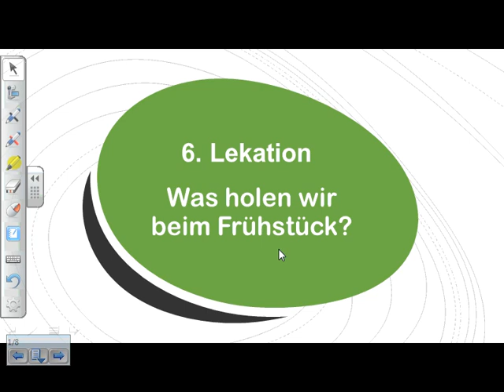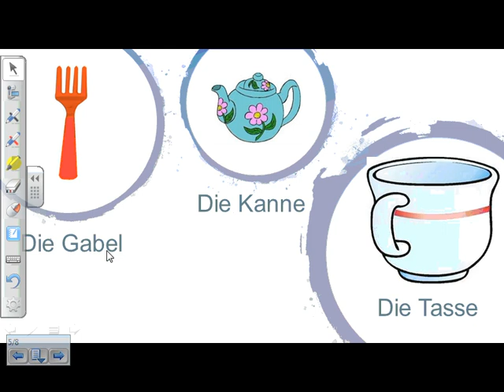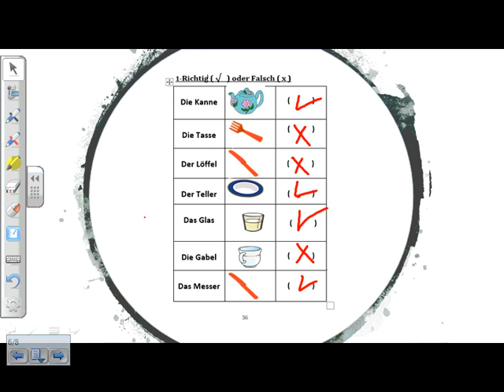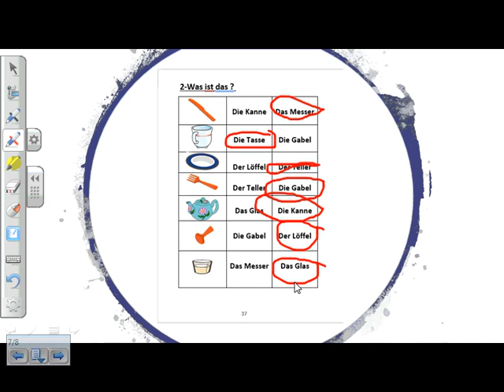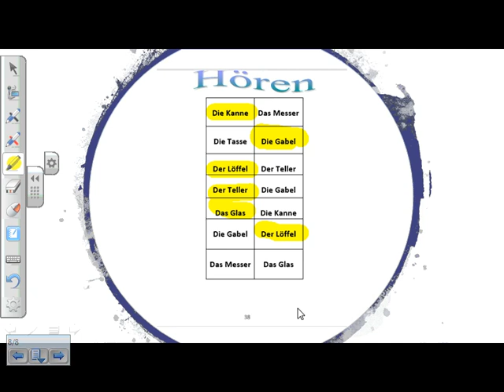Prim.1 German 9-4-2020 2 sessiom beim Essen